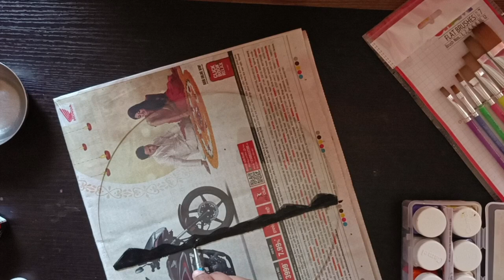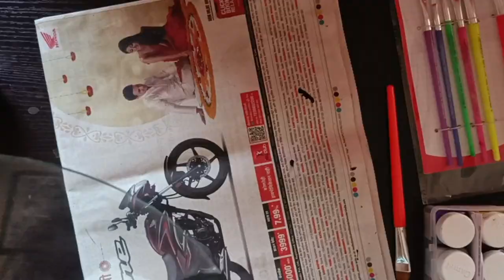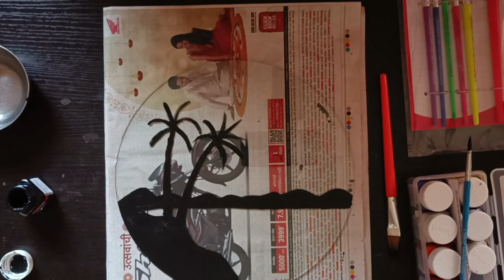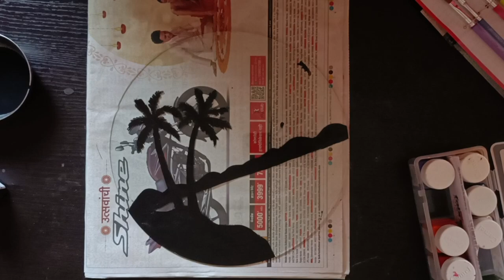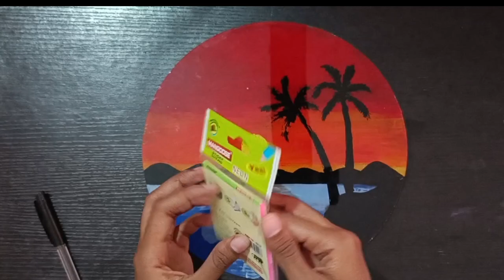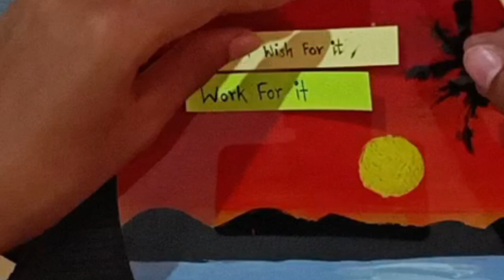Painting on clock | Pratiksha Maidpawar